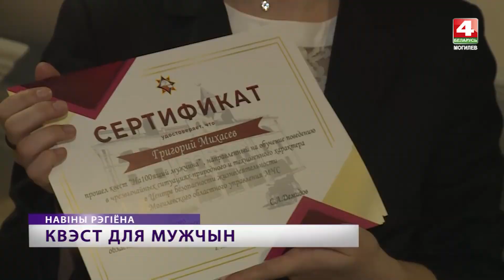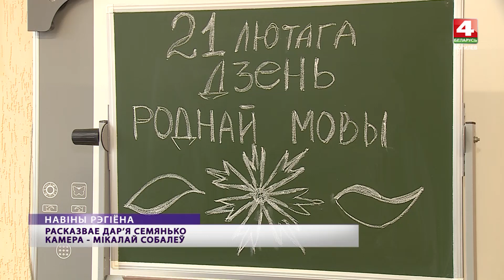Новости Могилевской области 21.02.2020 вечерний выпуск (видео)